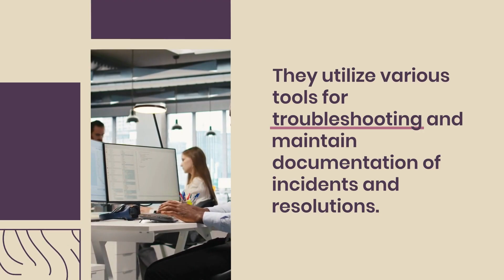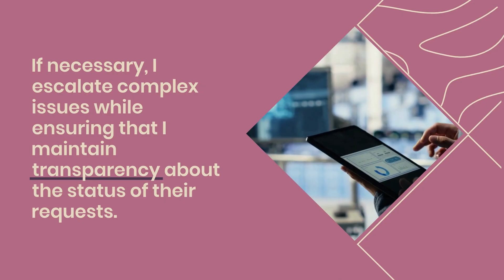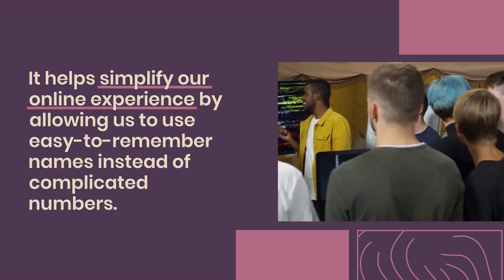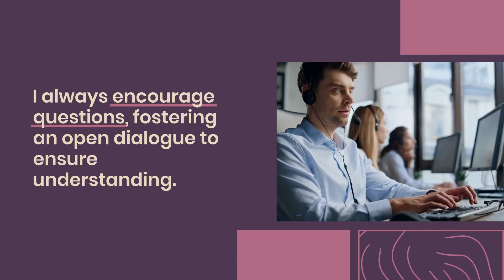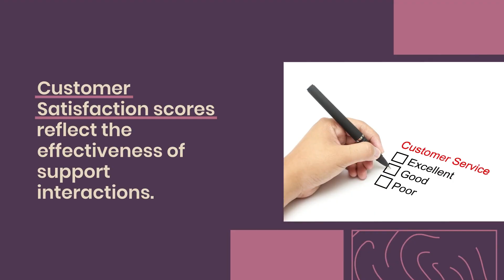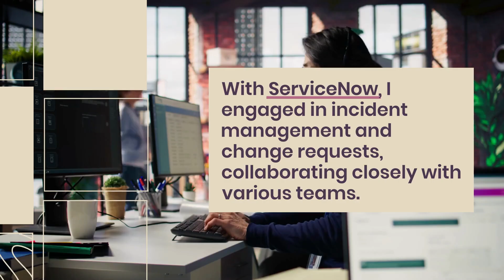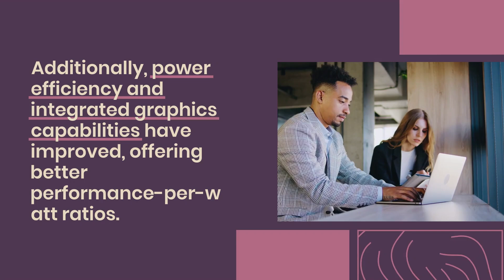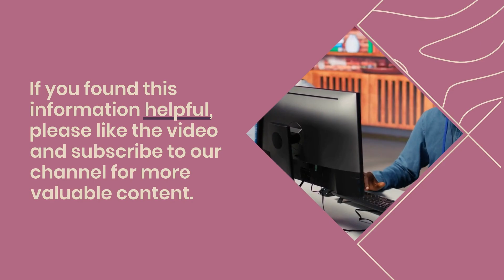L1 Support Engineer Interview Questions & Answers | How to Pass an L1 Support Engineer Interview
L1 Support Engineer Interview Questions and Answers

Are you preparing for an L1 Support Engineer interview? 💻🔧 This video will guide you through the most common L1 support interview questions with sample answers to help you succeed. Whether you’re starting your IT career or looking to strengthen your technical support skills, this video is packed with valuable insights.

📌 In this video, you’ll learn:

The top L1 Support Engineer interview questions and answers

How to handle technical troubleshooting and ticketing systems

Tips for delivering excellent customer support under pressure

Key concepts about networking, operating systems, and hardware basics

How to showcase your problem-solving and communication skills effectively

This guide is perfect for freshers, entry-level IT professionals, and job seekers aiming to build a career in technical support, help desk, or IT services.

👉 Watch until the end to gain confidence and prepare like a pro for your next L1 Support Engineer interview!

1. Can you describe the role of an L1 Support Engineer in the IT industry?
2. What are the most common tools and technologies you have used for troubleshooting?
3. How do you prioritize multiple support requests that come in simultaneously?
4. Explain how you would handle a situation where a customer is frustrated and upset about a technical problem.
5. What is your troubleshooting process?
6. How do you ensure you fully understand a customer's problem before resolving it?
7. What steps do you take to document support issues and resolutions?
8. Can you explain DNS to a non-technical person?
9. What is your experience with remote desktop technologies (e.g., TeamViewer, Microsoft Remote Desktop)?
10. How do you keep your technical knowledge up to date?
11. Describe a time when you needed to collaborate with other teams to resolve a customer issue.
12. What strategies do you use to communicate technical information to non-technical customers?
13. What do you do if you do not know the answer to a customer’s question?
14. Can you explain the difference between proactive and reactive support, and which do you prefer?
15. How do you manage your time effectively with high volumes of support tickets?
16. What metrics do you think are important to track in support engineering, and why?
17. Describe a challenging technical problem you faced and how you solved it.
18. What is your experience with ticketing systems such as Zendesk or ServiceNow?
19. How do you handle feedback or criticism from customers or team members?
20. What do you believe are the key qualities that make a successful Support Engineer?
21. Can you provide an example of how you have improved a support process or workflow in your previous role?
22. Are you aware of the latest processors? Can you discuss any differences between them?
23. How do you perform root cause analysis in support engineering?
24. What role does empathy play in your interactions with customers?
25. How do you ensure you provide accurate and timely information to customers?